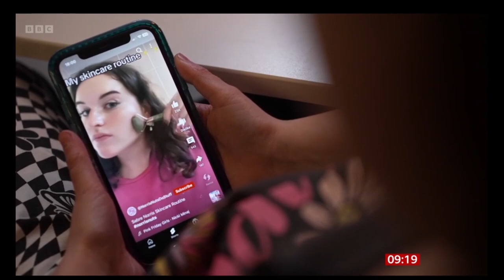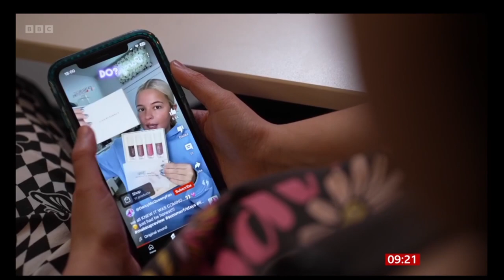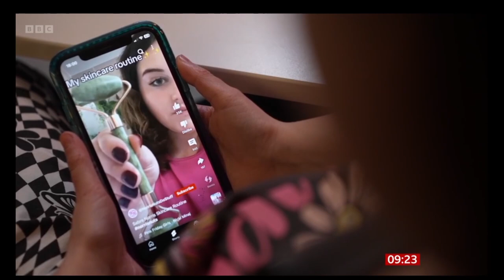The danger of TikTok for young children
This bit of news piqued my interest this morning as a number of my 10 year old daughters friends are exactly the same as the child featured in this news story.

Anyone reasonably interested in how digital platforms are affecting our childrens mental health should have a listen.

I really do feel for those parents who are experiencing issues with their childrens mental health and wellbeing due to being 'influenced' by what they have seen online. It's no wonder that the creators of these platforms don't allow their own children on them.
Chapters:
00:06 Children using anti ageing products
00:19 An 8 year old using skincare products because she likes the packaging
01:20 An 8 year olds skin hurts when she puts the product on
01:40 Drunk Elephant products